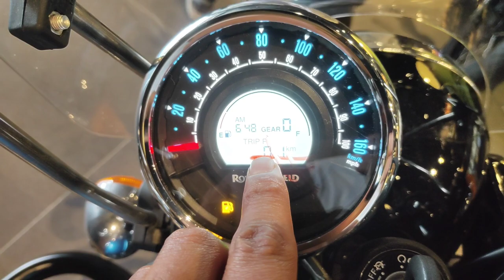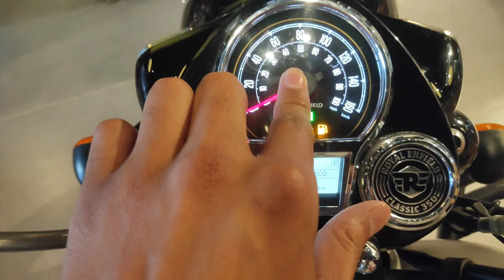2023 Royal Enfield Classic 350 Vs Meteor 350 full comparison in detail🔥| Same price 🤯 | कौनसी ले 🤔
rj02 vlogs
meteor 350

re meteor
royal enfield classic 350
350 meteor 2023
classic 350 gunmetal grey
classic 350 vs meteor 350
meteor 350 royal enfield
meteor 350 royal enfield 2023
meteor 350 vs classic 350
royal enfield classic 350cc 2023 new model
royal enfield meteor 350 supernova 2023
gunmetal grey classic 350
royal enfield classic 350 vs meteor 350
Dashboard

2023 royal enfield classic 350 vs meteor 350 full detail review
re
royal enfield
price
features
milege
exhaust
classic 350 gunmetal grey vs supernova blue full detail review
2023 350 gunmetal grey vs supernova blue
supernova vs gunmetal grey

Royal Enfield
Classic 350
Meteor 350
Rj02 Vlogs
2023 Classic 350 vs meteor 350 full detailed comparison
meteor 350 vs classic 350 full detailed comparison
2023 meteor 350 vs classic 350 full reivew
2023 latest video meteor 350 vs classic 350 comparison video
meteor 350 price & features
classic 350 price and features
meteor 350 vs classic 350 which one is best

ROYAL ENFIELD
CLASSIC 350
METEOR 350
ROYAL ENFIELD METEOR 350 VS CLASSIC 350
CLASSIC VS METEOR
METEOR VS CLASSIC
CLASSIC 350 VS METEOR 350 FULL COMPARISON
CLASSIC OR METEOR MAIN SE KON SA LENA CHAHIYE
CLASSIC 350 MARSH GREY
METEOR 350 FIREBALL
METEOR 350 STALLER
METEOR 350 SUPERNOVA
CLASSIC 350 HALCYON BLACK
CLASSIC 350 HALCYON GREEN

royal enfield meteor vs classic 350
classic 350 new model vs meteor 350
classic 350 next generation vs meteor 350
meteor vs classic 350
classic vs meteor
meteor vs classic
royal enfield classic vs meteor
new classic 350 vs meteor 350
re meteor 350 vs classic 350
meteor 350 vs classic 350 which is better

classic 350
meteor 350
2023 classic 350 vs meteor 350
classic vs meteor 350
meteor 350 vs classic 350 next generation
classic 350 new model
new model classic 350
2023 classic vs meteor
classic 350 next generation
meteor 350 new
new classic 350
classic vs meteor
meteor 350 new model
re
meteor

classic 350
royal enfield reborn
royal enfield
classic 350 price
meteor 350
scram 411

New Classic 350 VS Meteor 350 Full Comparision
meteor vs classic 350 new model
classic 350 new model vs
classic 350 new model 2023 vs meteor
2023 classic 350 vs meteor 350
2023 royal Enfield classic 350 vs royal enfield meteor 350
new 2023 classic 350 vs meteor 350
best 350cc bike in india 2023
Comparision
best 350cc bike in india
meteor 350

drag race
hunter 350 vs classic 350 vs meteor 350
hunter vs classic
hunter vs meteor
highway top end race
hunter 350 vs classic 350
Hunter 350 Vs Classic 350 Vs Meteor 350 Highway Top End Race
350 Highway Top End Race

classic vs meteor race
royal enfield
meteor vs classic 350 drag race